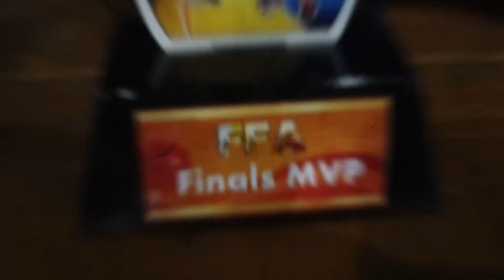FINALS TEAM RUSSEL VS TEAM CENTRO / With Special Guest Ms. SK Alessandra (Alex g) Liwanag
FOR MORE RANDOM LIGA & RANDOM VIDEOS

AND INSTAGRAM - ( BRADRIDER TV )